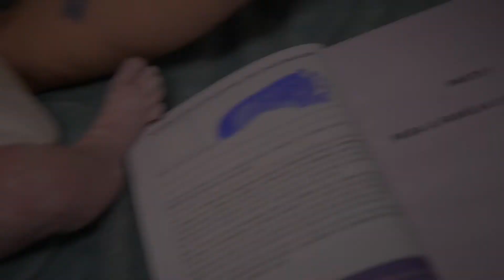Chegada de Lara